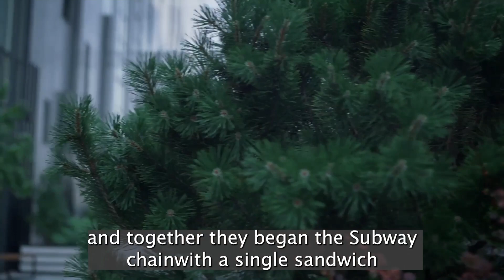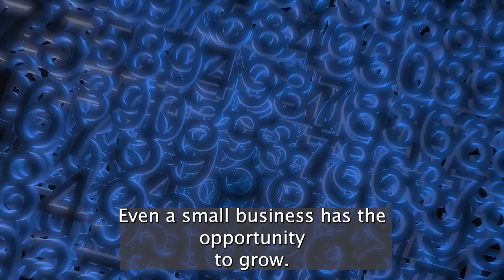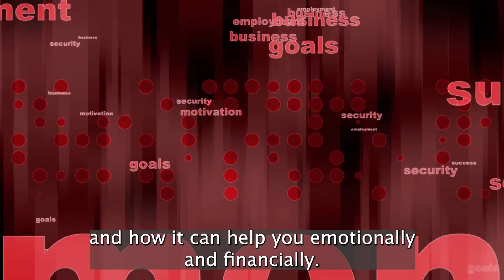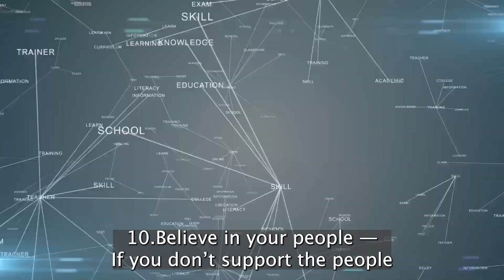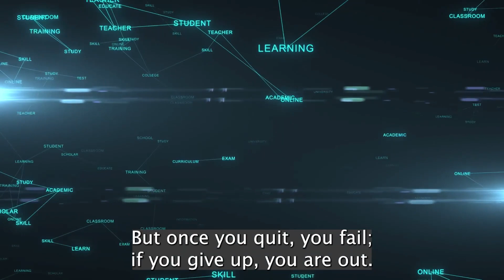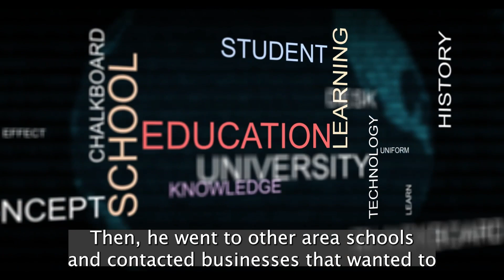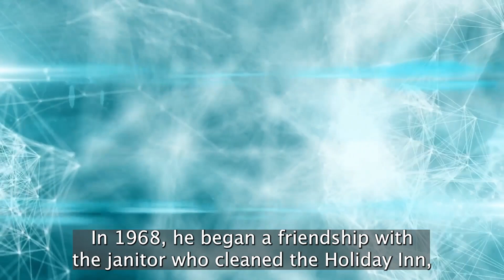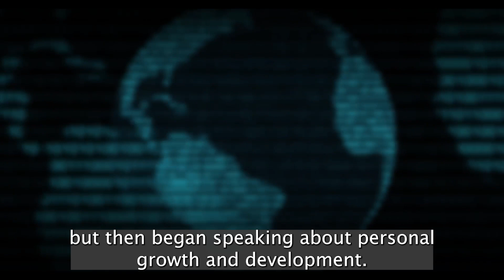Summary: “Start Small, Finish Big” Fifteen Key Lessons to Start and Run Your Own Successful Business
Summary of "Start Small, Finish Big"
Fifteen Key Lessons to Start — and Run — Your Own Successful Business by Fred DeLuca, with John P. Hayes

• Businesses started for small amounts of money — $10,000 or less — are “micro- businesses” and their founders are “microentrepreneurs.”
• About 60% of all U.S. business start-ups are microbusinesses, according to the U.S. Small Business Administration.
• The people who start microbusinesses come from a broad range of backgrounds.
• When you start small, you learn what to do and what not to do, which will help you succeed in the future.
• Begin learning to earn money early in your life.
• Be persistent.
• Good ideas are all around you. You just need to look.
• Continuously improve your business.
• Building a brand name is a key to building a bigger business.
• Keep the faith. Continually believe in yourself and your business, even if others doubt your potential.